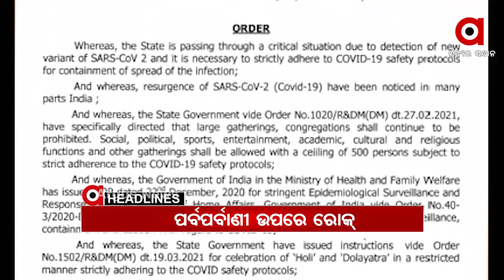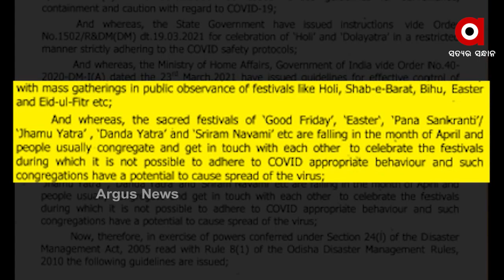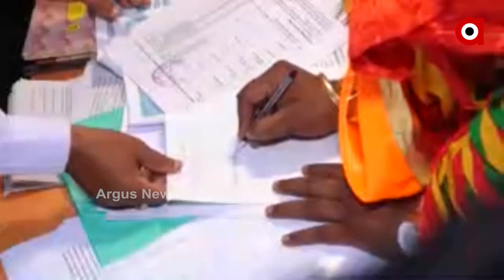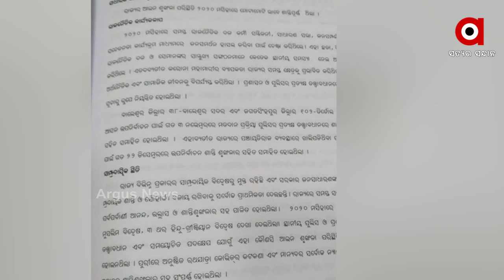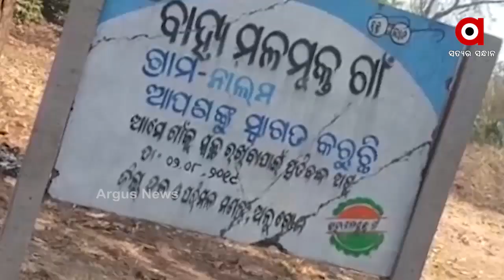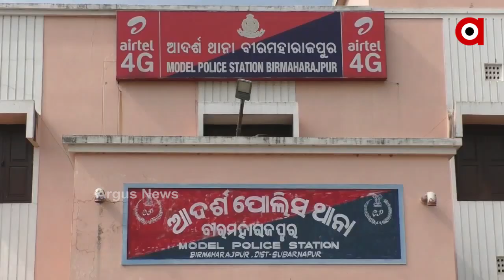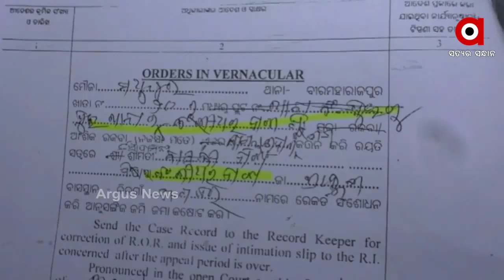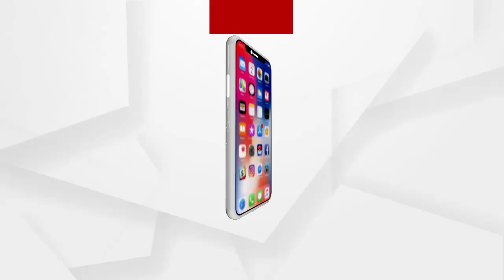Argus Update News 3pm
ରାଷ୍ଟ୍ରପତି ରାମନାଥ କୋବିନ୍ଦ ଅସୁସ୍ଥ.
କରୋନା ପାଇଁ ପର୍ବପର୍ବାଣୀ ଉପରେ କଟକଣା...
ରାଜ୍ୟରେ 1କୋଟିଙ୍କୁ ଦିଆଯିବ କରୋନା ଟିକା.
ରାଜ୍ୟରେ ପୁଣି ଥରେ 200 ଶହ ଡେଇଁଲା ମହାମାରୀ.
ମାସ୍କ ଓ ପିପିଇ କିଟ୍ କିଣାରେ ଦୁର୍ନୀତି ମାମଲା.
ବାଂଲାଦେଶ ଗସ୍ତରେ  ପ୍ରଧାନମନ୍ତ୍ରୀ ନରେନ୍ଦ୍ର ମୋଦି.
ବଢୁଛି ଅପରାଧ, 2020 ବର୍ଷ ପାଇଁ ଶ୍ୱେତପତ୍ର ଜାରି.
କମ୍ପୁଛି ପିପିଲି.
ବୁର୍ଲା ଭୀମସାରରେ ବଡ ଧରଣର ଚୋରି ଅଭିଯୋଗ...